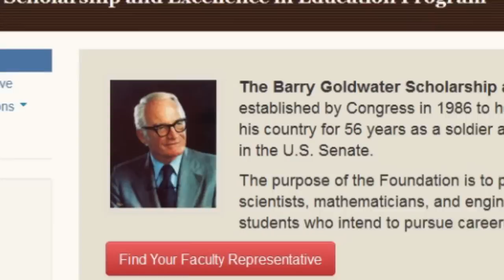Two More Goldwater Scholarships at Clarkson University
Two more Clarkson University honors students have been awarded prestigious Goldwater Scholarships. Junior Yarong Lin, a chemical engineering and applied mathematics & statistics double major from Flushing, N.Y., and junior Pinguang Yang, a biomolecular science and applied mathematics & statistics double major from Brooklyn, N.Y., are this year's recipients.

Kyle Z. Hancock '14, a chemical engineering major from Essex Junction, Vt., has been awarded an honorable mention.

Including this year's scholars, 29 Clarkson University students have received this highly coveted award since the scholarships were first awarded in 1989. This is the 14th consecutive year that Clarkson Honors Program students have received Goldwaters.

The Barry M. Goldwater Scholarship and Excellence in Education Foundation is a federally endowed agency established in 1986. The scholarship program honoring Senator Barry M. Goldwater was designed to foster and encourage outstanding students to pursue careers in the fields of mathematics, the natural sciences, and engineering.